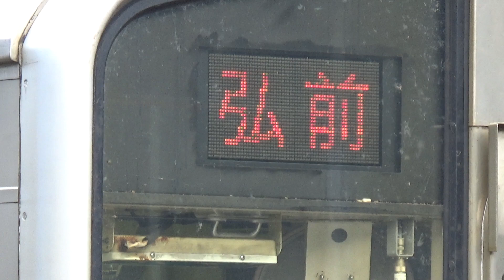【4両編成普通発車！】奥羽本線 701系 普通弘前行き 青森駅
あおもり